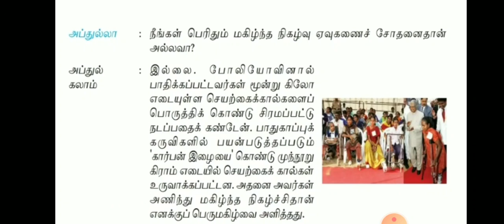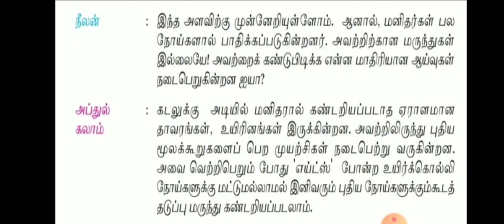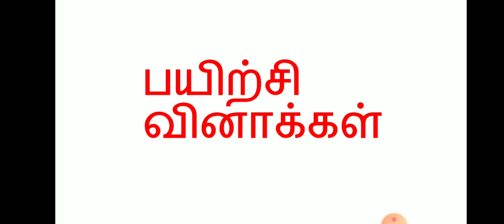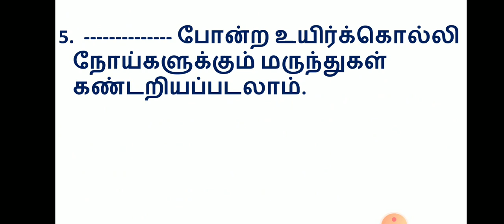Grade 6 Tamil S.Jamuna Unit 3 ஒளி பிறந்தது (விரிவானம்) Video 2